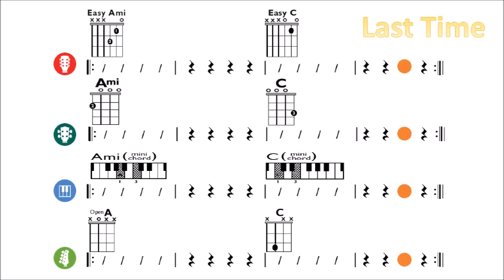AmiC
Practice switching between an easy Ami Chord and easy C Chord